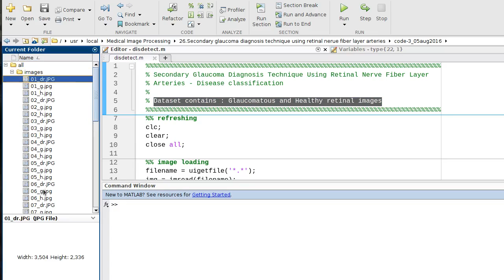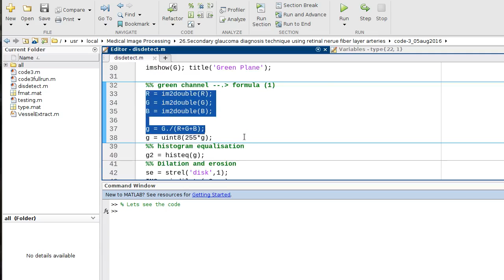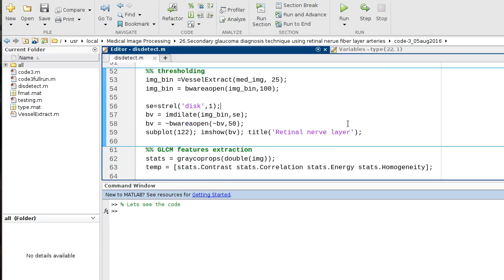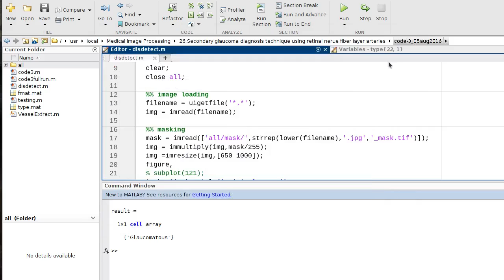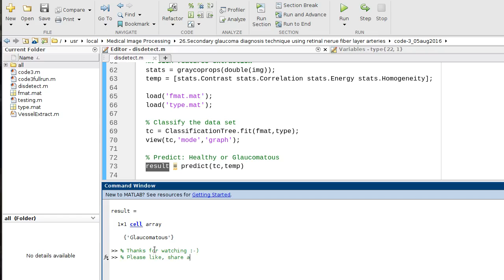Secondary Glaucoma Diagnosis Technique Using Retinal Nerve Fibre Layer Arteries using MATLAB